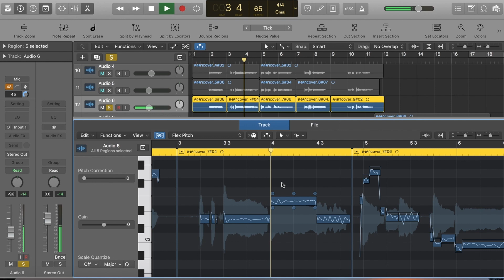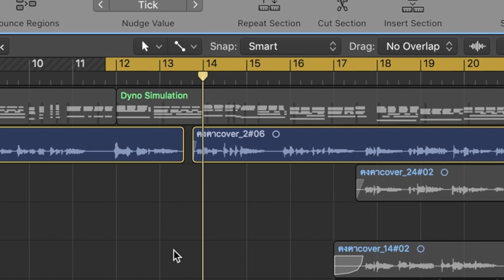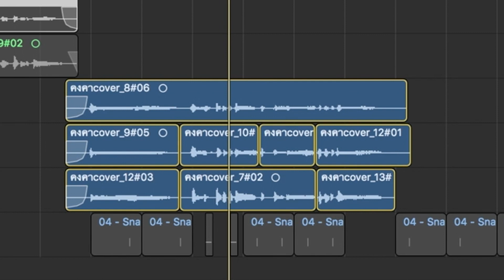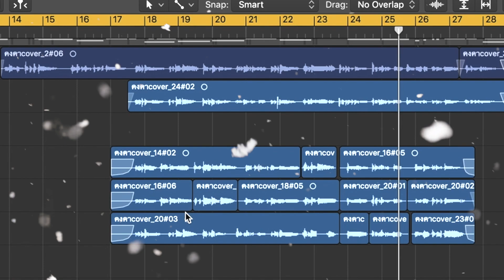ไลน์ประสาน Acapella ep.1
เพลง คงคา - bowkylion

Re_Arr. by Beau Marrakkid